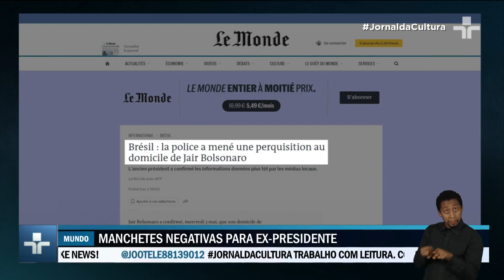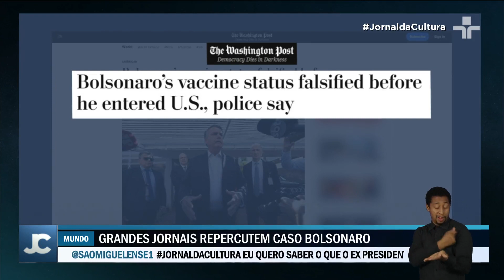Busca na casa do ex presidente Bolsonaro repercute no mundo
A notícia explodiu como uma granada, correu com a velocidade de um tiro para usar expressões ao gosto do personagem,Jair Bolsonaro está novamente nas manchetes do mundo.

 Notícia sobre a blitz em sua casa pela acusação de fraude em cartões de vacina para entrar nos Estados Unidos já está desde cedo nas capas de jornais de vários países do mundo, à esquerda ou à direita.